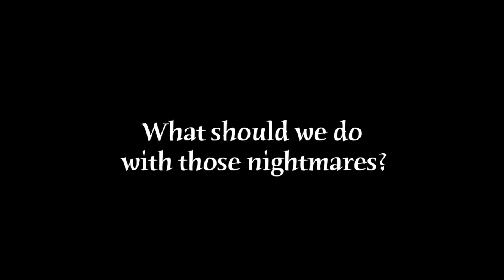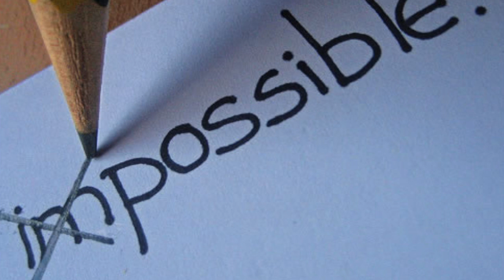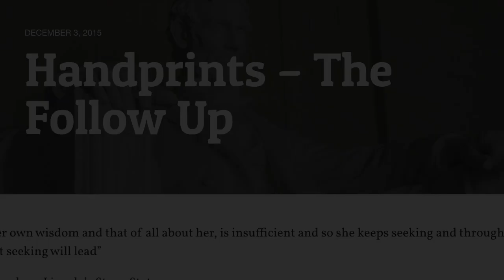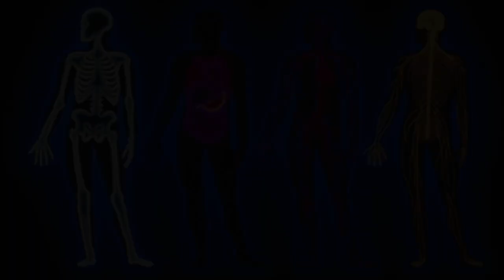Nightmares (The Solution To Bad Dreams) - Teal Swan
Nightmares are a series of thoughts, images and sensations that occurs while you are asleep that cause unpleasant sensations and feelings such as fear, despair, anger or sadness. In this episode, Teal explains the purpose of nightmares as well as how to decode and understand them. She also explains some amazing techniques to use so that your nightmares cease.

👉 Follow Teal Swan:
╰ / tealswanofficial
╰ / tealswanofficial